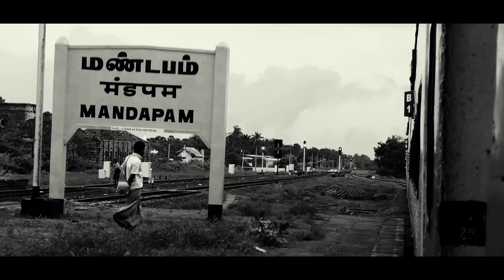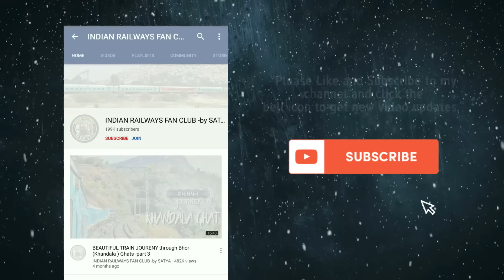UNTOLD STORY of Dhanushkodi Train || Longest Rail sea bridge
Pamban Bridge is a railway bridge which connects the town of Mandapam in mainland India with Pamban Island, and Rameswaram. Opened on 24 February 1914. it was India's first sea bridge, and was the longest sea bridge in India until the opening of the Bandra-Worli Sea Link in 2010. The rail bridge is, for the most part, a conventional bridge resting on concrete piers, but has a double-leaf bascule section midway, which can be raised to let ships and barges pass through. Until 1988, the Pamban bridge was the only surface transport that connected Tamil Nadu's island of Rameswaram to the mainland. In Dec-2018, the bascule of this bridge was damaged, which suspended the transportation on the bridge for 3 months. Rail movement was again restored on 27th Feb 2019.

In 1988, a road bridge was also constructed parallel to the rail bridge. This road bridge is also known as Indira Gandhi Road Bridge. The Pamban Road Bridge connects the National Highway (NH 49) with the Rameswaram island. It stands on the Palk Strait and between the shores of Mandapam (a place on the Indian mainland) and Pamban (one of the fishermen town in Rameswaram island). It was inaugurated by former Indian Prime Minister Rajiv Gandhi on 2 October 1988. This 2.345 km long Bridge took close to 14 years to be completed.

Gadgests i use in my journeys